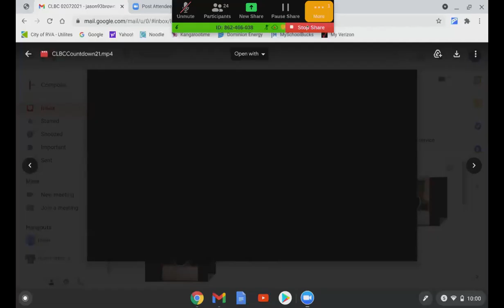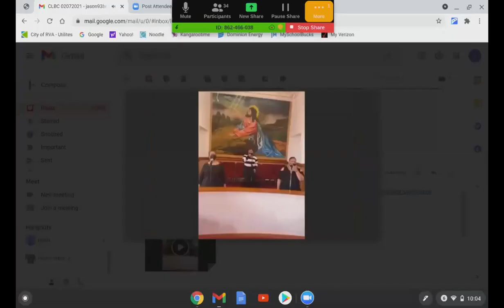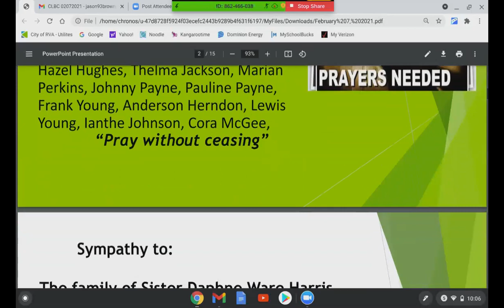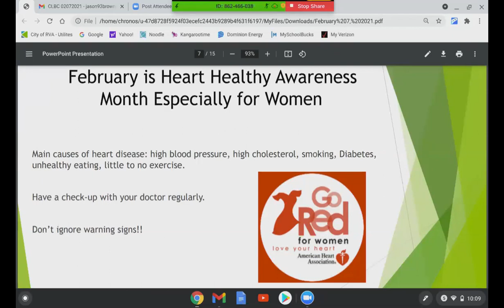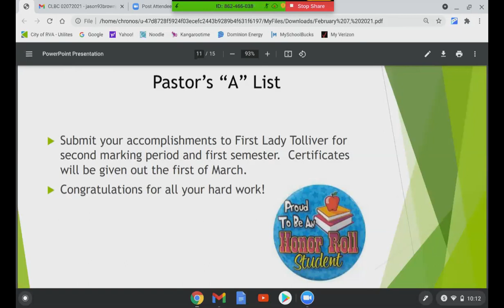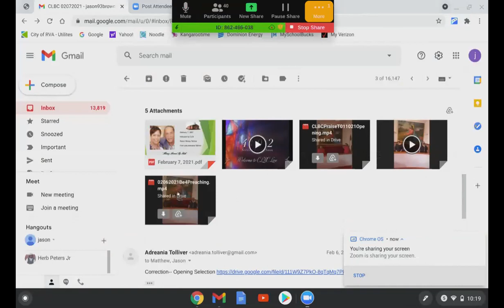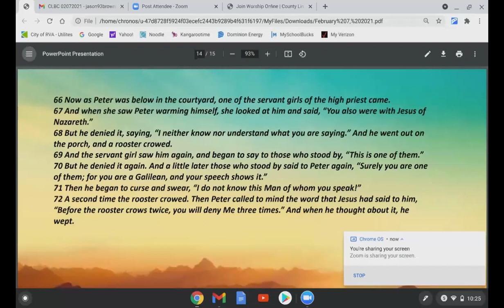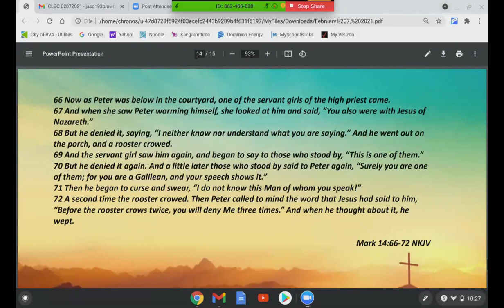"Sometimes Our Faith Grows Weary"~Pastor Tolliver